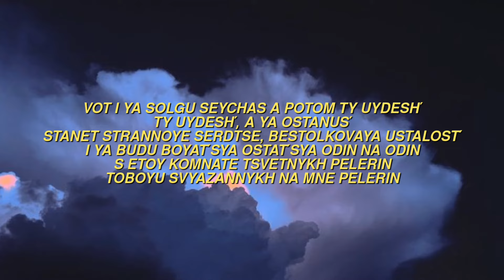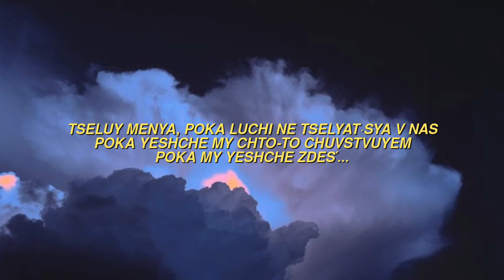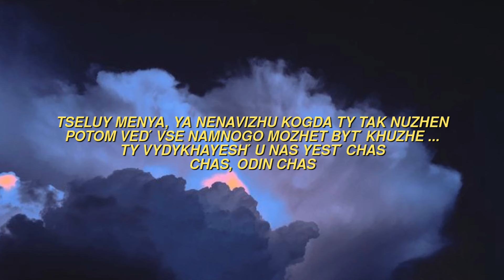Never Get Used To People – Life Letters (Lyrics/ Letra)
Follow Never Get Used To People

tag's